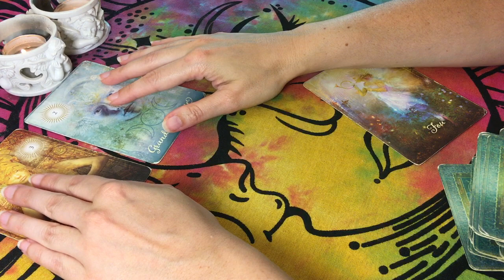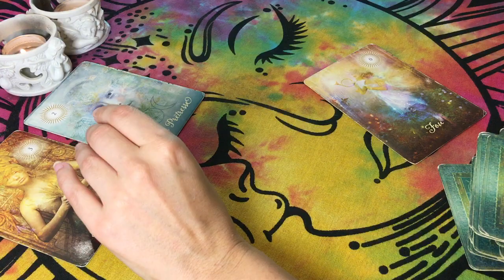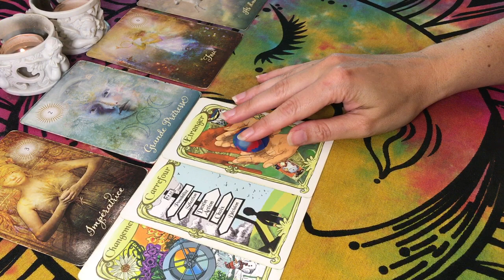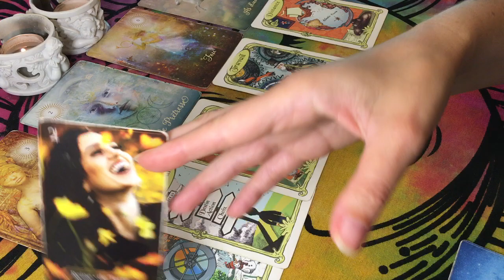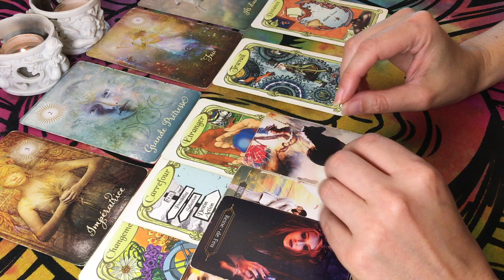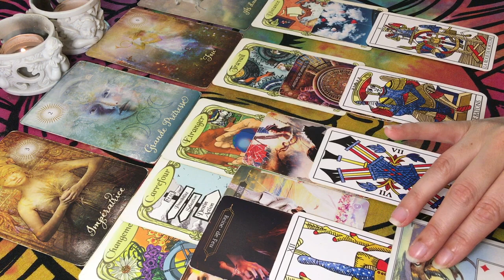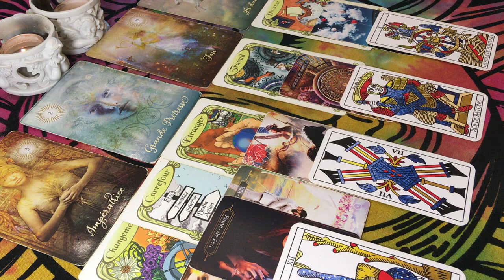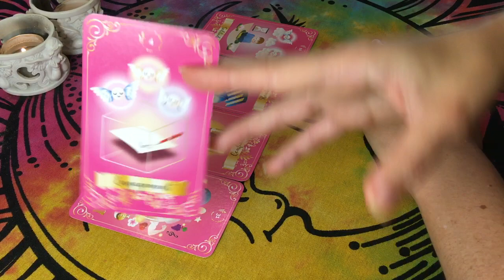♎️ BALANCE 🕰 Vous n'Êtes pas Prêt, Reposez-Vous 😴 Semaine 3 AU 9 JUILLET